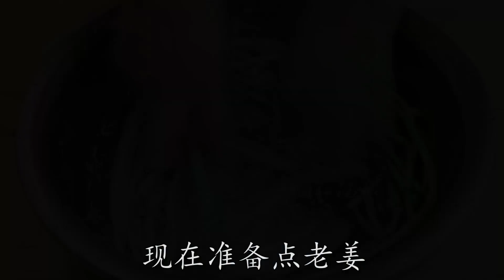川菜師傅教你秘製豆角，經典的川味做法，吃起來那叫鮮嫩爽口下飯【最美家常菜】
00:00 薑汁豆角
04:21 炒茄子

川菜師傅教你秘製豆角，經典的川味做法，吃起來那叫鮮嫩爽口下飯，喜歡就趕緊學起來~